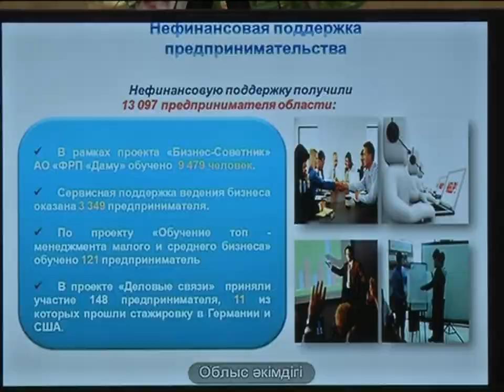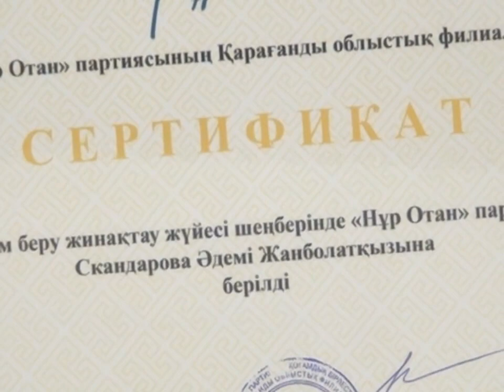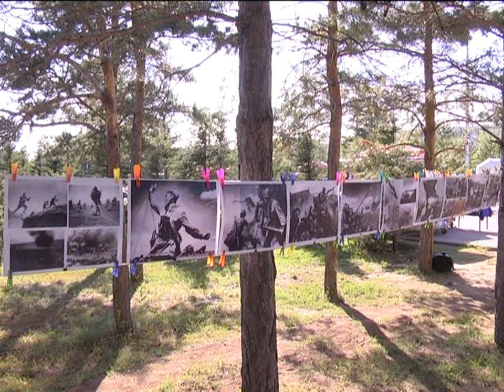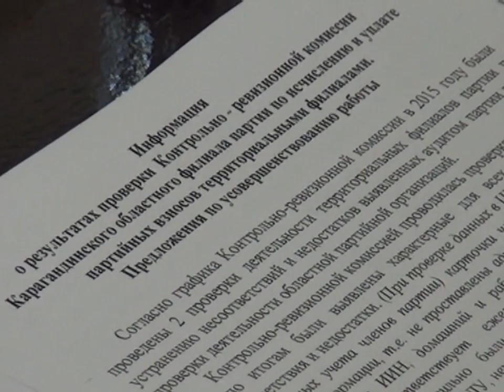18/08/2015 - Новости канала Первый Карагандинский